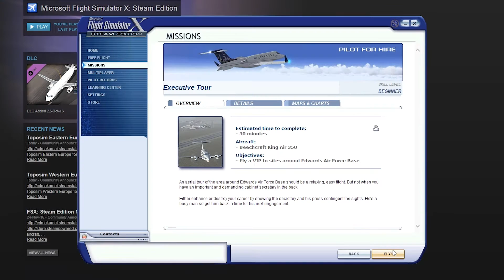FSX SE Tutorial 11 Executive Tour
An aerial tour of the area around Edwards Air Force Base should be a relaxing, easy flight. But not when you have an important and demanding cabinet secretary in the back.

Either enhance or destroy your career by showing the secretary and his press contingent the sights. He's a busy man so get him back in time for his next engagement.

Aircraft:
- Beechcraft King Air 350

Objectives:
- Fly a VIP to sites around Edwards Air Force Base